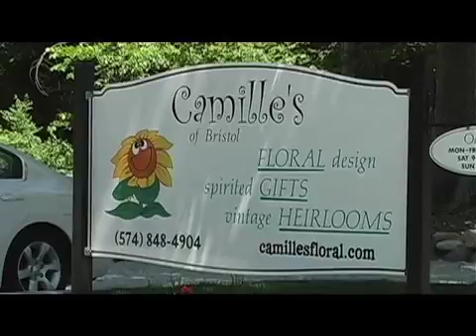Julie's June Fresh Pick of the Month-Camille's Floral of Bristol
Camille's Floral of Bristol is Julie's June Pick of the Month! A big thank you to Camille's of Bristol for being Julie's Pick of the Month!

Fresh!- Saturdays at 7:30 am on ABC57
FSN- Saturdays at 7:00 am on ABC57